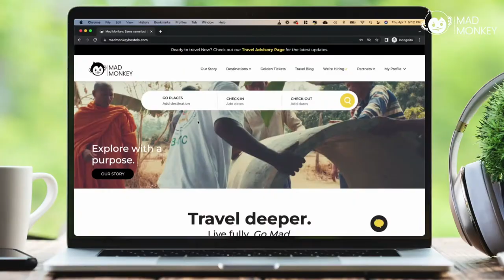Activate your Golden Tickets! | Mad Monkey Hostels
It's finally time to activate your Mad Monkey Golden Ticket! We're waiting for you here in Southeast Asia and are thrilled that travel is officially BACK! Follow these easy steps to activate your Golden Ticket and enjoy FREE accommodation at any of our locations in Southeast Asia*!

Don't have a Golden Ticket yet?

*Golden Tickets are not valid at Mad Monkey Coogee Beach, Sydney

Come meet hundreds of other travelers, lounge by our swimming pools, and enjoy our awesome restaurants and rooftop bars.

🇰🇭📍Phnom Penh, Siem Reap, Koh Rong Samloem
🇵🇭📍Cebu City, Nacpan Beach, Siargao
🇹🇭📍Bangkok
🇮🇩📍Gili Trawangan, Kuta Lombok
🇱🇦📍Luang Prabang
🇦🇺📍Coogee Beach